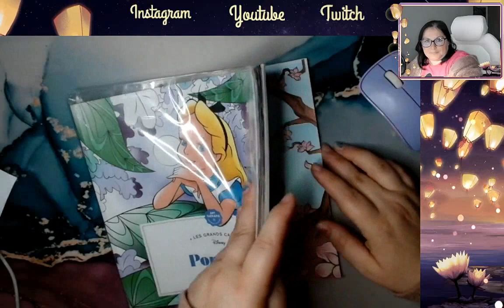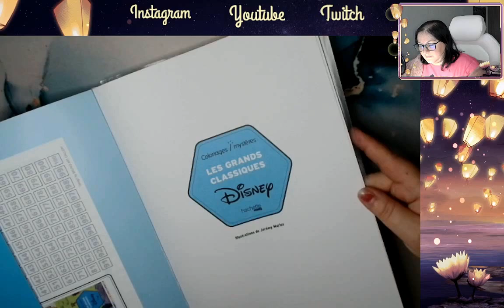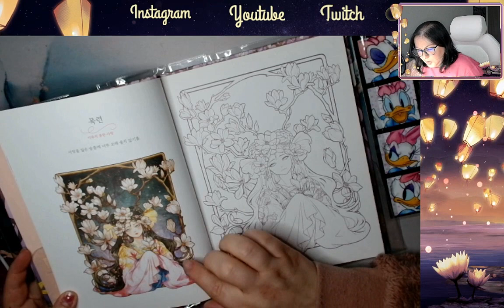Vlog 20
ʕ•̫͡•ʕ•̫͡•ʔ•̫͡•ʔ•̫͡•ʕ•̫͡•ʔ•̫͡•ʕ•̫͡•ʕ•̫͡•ʔ•̫͡•ʔ•̫͡•ʕ•̫͡•ʔ•̫͡•ʔ

Vinted : ch_tiote_val

Valérie 😘